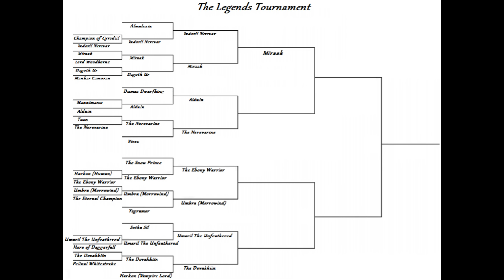Skyrim Battles - Legends Tournament - 18/24 - Indoril Nerevar vs Miraak [Lengedary Settings]